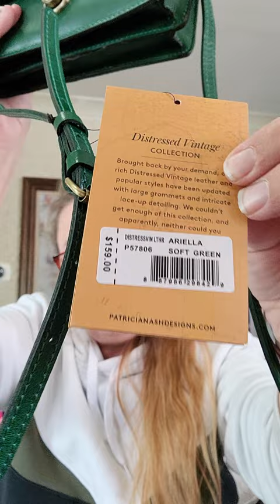Sexy Sunglasses Sunday and Bag Sale!!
Few key points:
➡️ Shipping rates are included in the price and is for USA only. International customers please email for options.

Now for the goodies!

1. Hokus Pokus Dooney and Bourke tote $400
2. Lia Numa navy woven Italian Leather bag $95
3. NWT Michael kors belt reversible $25🤪sold
4. New Disney mini mouse small backpack by loungefly $55😊sold
5. Big brown rebecca minkoff handbag $85
6. canvas Fossil birdie tote $65
7. Mini black pebbled leather Michael Kors crossbody $40♥️sold
8. Patricia Nash groovy woven bag $95
9. Patricia Nash cut out tote $50
10. Brown Fossil handbag/Crossbody $50
11. Kate Spade satchel as is $70♥️sold
12. Rebecca minkoff studded black leather tote   as is $50
13. Green braided detail Patricia Nash crossbody was $125 today only $85
14. tory Burch dual color Woc $65
15. Marc Jacobs collection pouch made in italy $45♥️sold
16. Big pink Fossil messenger bag $55

SUNGLASSES!!!
ALL SUNNIES ARE $115 TODAY😆😍🦋

17. New Red chunky Salvatore Ferragamo sunnies $115♥️sold
18. New Coach sunnies $115
19. New Burgundy square Salvatore Ferragamo sunnies $115
20. New Rag and bone sunnies $115
21. New clear cat eye Salvatore Ferragamo sunnies $115
22. New tortoise shell and gold tone frame Salvatore Ferragamo sunnies $115

stay crazy!
LadyBadger